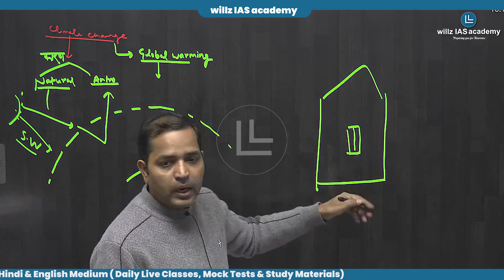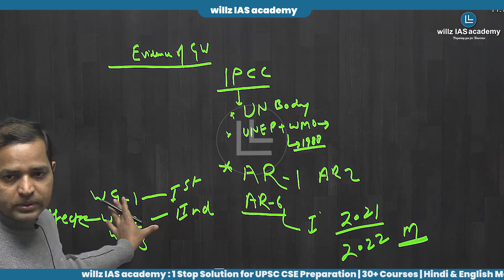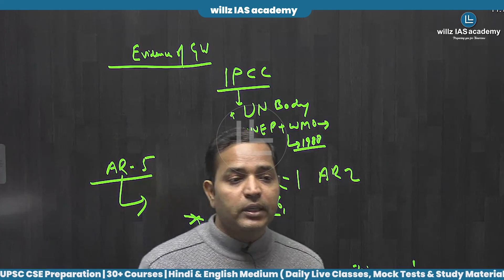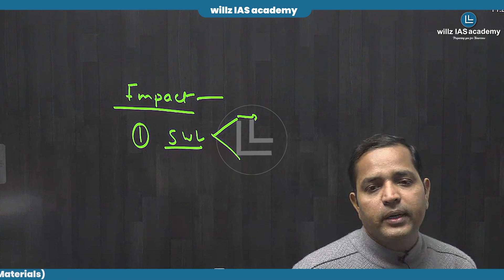Global Warming | Global Warming Definition | Causes and Effects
Global warming is the long-term warming of the planet's overall temperature. Though this warming trend has been going on for a long time, its pace has significantly increased in the last hundred years due to the burning of fossil fuels. As the human population has increased, so has the volume of fossil fuels burned.

1. What is global warming short essay?
2. What is global warming and its reason?
3. What are the 5 causes of global warming?
4. ग्लोबल वार्मिंग लघु निबंध क्या है?

𝐆𝐒 𝐅𝐨𝐮𝐧𝐝𝐚𝐭𝐢𝐨𝐧 𝐂𝐨𝐮𝐫𝐬𝐞 (𝐏𝐫𝐞𝐥𝐢𝐦𝐬 + 𝐌𝐚𝐢𝐧𝐬) 𝐎𝐧𝐥𝐢𝐧𝐞/𝐎ff𝐥𝐢𝐧𝐞 𝐌𝐨𝐝𝐞 available.

1: Prepare Yourself.
2: Make a Time Table.
3: Know the UPSC Syllabus.
4: Newspaper Reading/Current Affairs for IAS.
5: Choosing Optional.
6: NCERTs.
7: Making Notes.
8: Answer Writing Practice

OUR course are
1. UPSC foundation
2. NCERT bridge
3. HCS Target
4. Mentorship
5. Mains Test Series
6. Prelims Test Series
7. Mains Answer writing Program
8. Pre Special
9. Willz Shoorveer